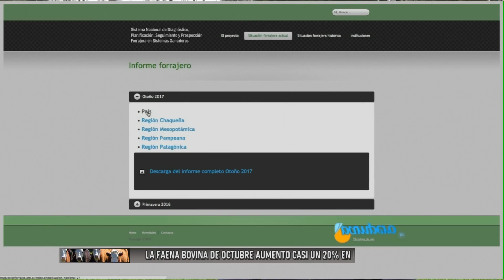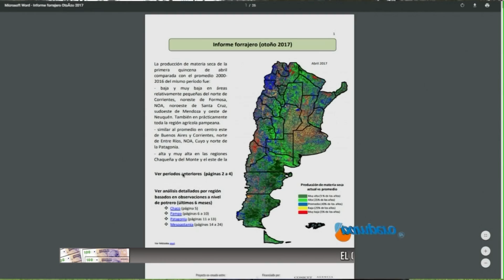Satélite en busca de vegetales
Las productoras y productores entrerrianos ahora cuentan con información inmediata sobre el nivel de crecimiento de la vegetación en sus campos. Esta información es relevada por técnicos del INTA mediante el uso de imágenes satelitales que muestra el nivel de índice verde en toda la región.